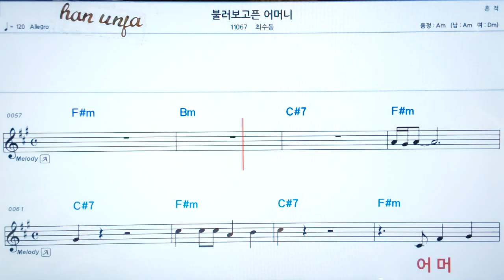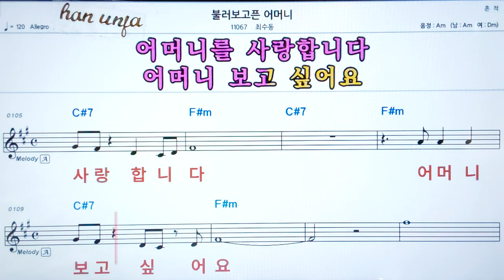💖 불러보고픈 어머니/최수동 👍코드,악보, 가사 ,Karaoke*카라오케 반주